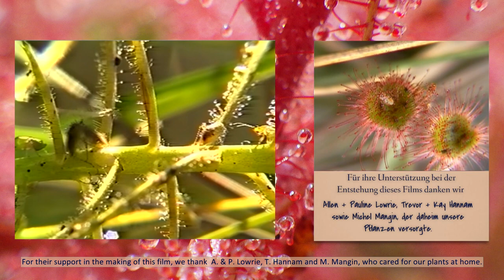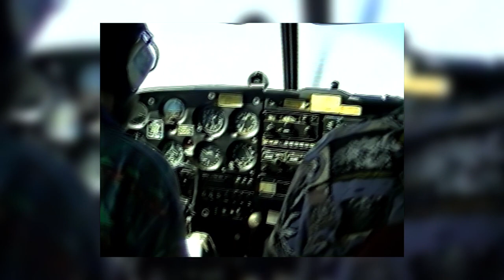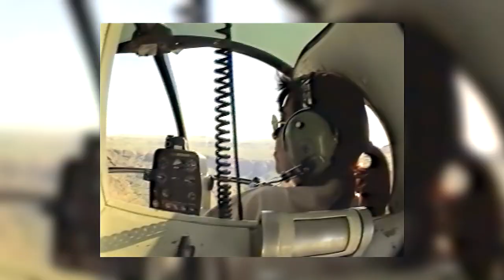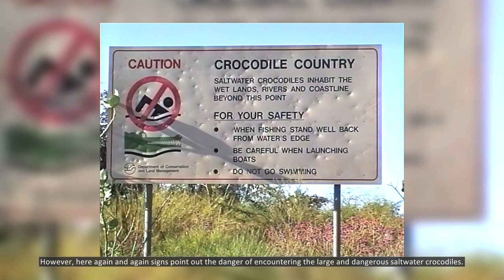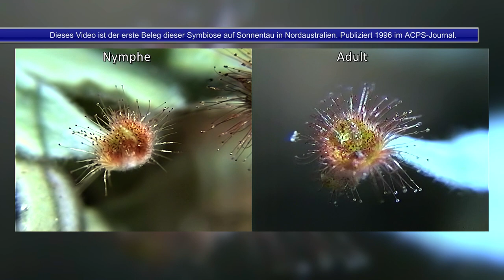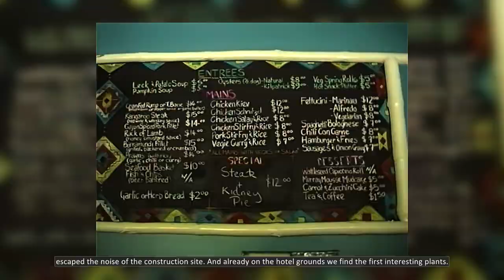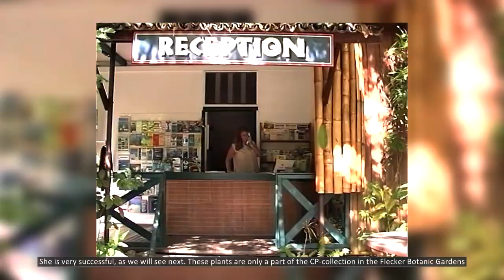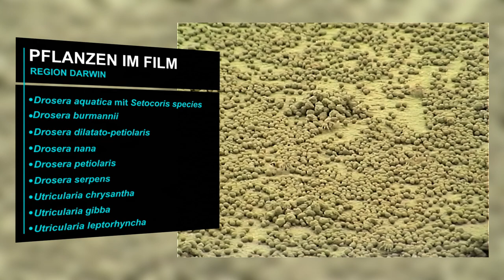Australien 1995: Reiseziel Insektivoren / Destination Carnivorous Plants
Diese sehr abenteuerliche und spannende Suche nach Fleischfressenden Pflanzen in Australien 1995 wurde mit bisher unveröffentlichtem Material länger als das 1995 auf DVD veröffentlichte Original. Das Abenteuer beginnt dort, wo unsere 1. Tour 1991 endete, im Haus der Lowries in Perth, mit einem Vortrag über Teufelsklauen. Gemeinsam fliegen wir nach Broome und fahren mit Sue Giesens geländegängigem Bus in Richtung Derby, stets auf der Lauer nach Byblis, Sonnentau und Wasserschläuchen.

In Derby starten wir mit einem Kleinflugzeug nach Beverley Springs (heute Charnley River Station), einem herrlichen Karnivorenparadies. Dann geht es weiter nach Halls Creek, wo Sue Giesen mit ihrem Bus wartet. Die urtümlichen Bungle Bungles überfliegen wir mit einem Hubschrauber, um dann nach Kununurra weiterzufahren. Dort beschließen die Lowries ganz unerwartet allein weiterzureisen, weshalb wir nun auf uns allein gestellt sind, was sich für unsere Karnivorensuche als ein Glücksfall entpuppt. Wir entdecken als Erste sowohl den sechs Jahre später nach den Hartmeyers benannten Spinnenbein-Sonnentau, als auch die im tropischen Nordaustralien bis dahin unbekannten Wanzen-Pflanzen-Symbiosen auf Byblis filifolia und verschiedenen großen Sonnentau, was wir 1996 erstmals im ACPS-Journal veröffentlichten.

Dann geht es weiter nach Darwin. Bei Ausflügen nach Howard Springs und den "Kathedralen des Nordens", gewaltigen Termitenbauten, entdecken wir weitere von Wanzen besiedelte Sonnentau und Wasserschläuche. Nach einer erfolgreichen Woche fliegen wir weiter nach Cairns, um am Barrier Reef zu Tauchen und Schnorcheln und machen Ausflüge in den ältesten Regenwald der Welt. In Cairns treffen wir Trevor Hannam, den Präsidenten der Nord Queensland Karnivorengesellschaft, der uns auf einem abenteuerlichen Ausflug zur damals einzig bekannten Kannenpflanze Australiens führt, Nepenthes mirabilis. Dort endet unser Film, der in einigen Monaten mit unserem 3. Australienfilm "Fleischimania" fortgesetzt wird.
ENGLISH SUBTITLES PROVIDED:
This very adventurous and exciting search for carnivorous plants in Australia in 1995 has been extended with previously unreleased footage compared to the original released DVD in 1995. The adventure begins where our 1st tour ended in 1991, at the Lowries' home in Perth, with a lecture on Devil's Claws. Together we fly to Broome and drive with Sue Giesen's off-road bus towards Derby, always on the lookout for Byblis, sundews and bladderworts.

In Derby we start with a small plane to Beverley Springs (today Charnley River Station), a wonderful CP-paradise. Then we continue to Halls Creek, where Sue Giesen is waiting with her bus. We fly over the pristine Bungle Bungles with a helicopter and then continue to Kununurra. There, the Lowries unexpectedly decide to travel on alone, so we are now on our own, which turns out to be a stroke of luck for our CP-search. We are the first to discover both the spider leg sundew, named after the Hartmeyers six years later, and the bug-plant symbioses/mutualism on Byblis filifolia and various large sundews, previously unknown in tropical northern Australia, which we first published in the ACPS Journal in 1996.

Then we continue to Darwin. During excursions to Howard Springs and the "Cathedrals of the North", enormous termite mounds, we discover more sundews populated by bugs, and bladderworts. After a successful week, we fly on to Cairns for diving and snorkeling on the Barrier Reef and make excursions into the world's oldest rainforest. In Cairns we meet Trevor Hannam, president of the North Queensland Carnivorous Plant Society, who leads us on an adventurous trip to the only known pitcher plant in Australia at that time, Nepenthes mirabilis. There our film ends, which will be continued in a few months with our 3rd Australia movie "Fleischimania".